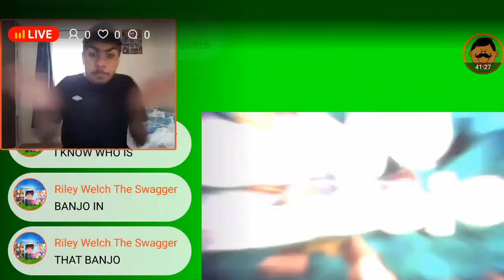Subi Reacts 2K Subscriber Collab Entry || Super Mario Gamer 001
-SMG001, 2020